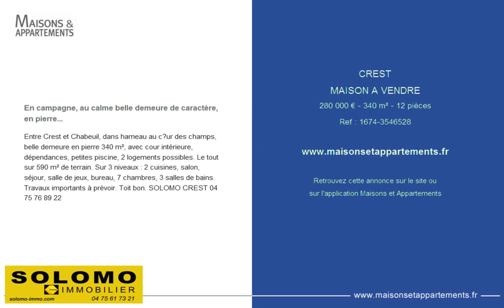CREST - MAISON A VENDRE - 280 000 € - 340 m² - 12 pièces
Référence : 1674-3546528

En campagne, au calme belle demeure de caractère, en pierre...
Entre Crest et Chabeuil, dans hameau au c?ur des champs, belle demeure en pierre 340 m², avec cour intérieure, dépendances, petites piscine, 2 logements possibles. Le tout sur 590 m² de terrain. Sur 3 niveaux : 2 cuisines, salon, séjour, salle de jeux, bureau, 7 chambres, 3 salles de bains. Travaux importants à prévoir. Toit bon. SOLOMO CREST 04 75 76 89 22

Cette annonce vous est proposée par l'agence SOLOMO IMMOBILIER